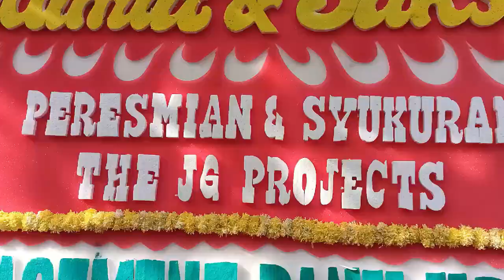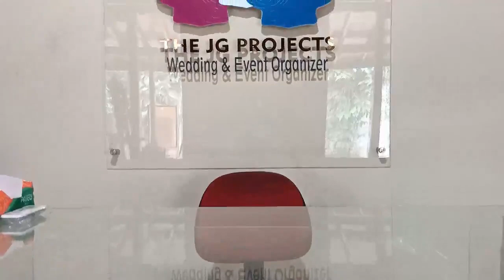LAUNCING WO & EO THE JG PROJET II THE JOGLO GARDEN II WEDDING OUT DOOR II HARLEY DAVIDSON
The Joglo Garden memiliki Wedding dan Event Organizer. setiap acara Wedding dan event akan dikelola oleh The JG Project.